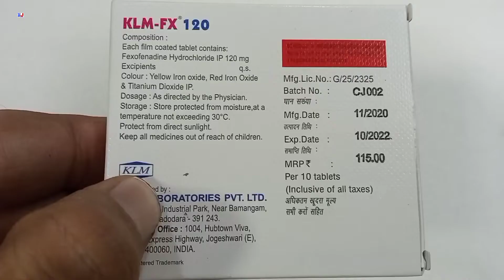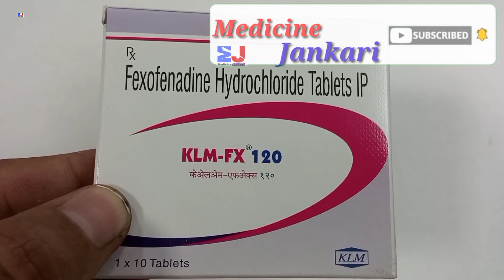Klm-Fx 120 Tablets | Fexofenadine Hydrochloride 120mg Tablets | Klm fx 120mg Tablet Uses Hindi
kindly note